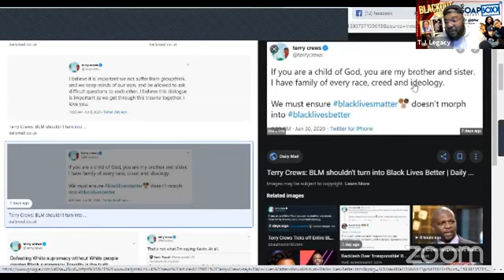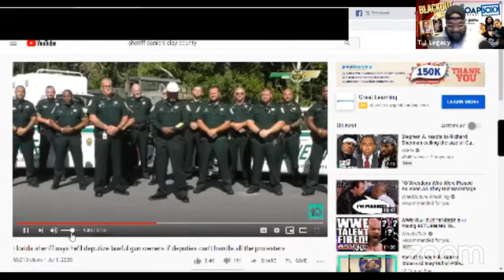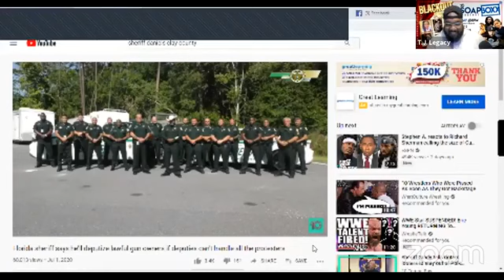The Soapboxx Podcast | Episode 54 | Blackout Funny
The Soapboxx family discusses the controversy with Jada Pinkett Smith, Will Smith, August Alsina, Terry Crews, BET Awards, & more with the help of our hilarious comedians sure to make you blackout with laughter.

Special Guest Comedians:
Gina G
Vince Taylor
Jenn Weeks
Loose Cannon

Host- T.J. Legacy
Co-host (s)- Allen York, Jessica Andrade, Javonni Hampton

►Follow on Instagram- @soapboxxpodcast @legacycoleworld@homelessmillionaire @andrademe @justjavonni